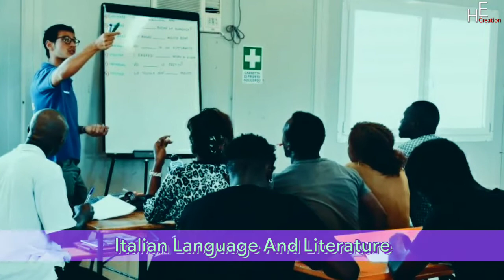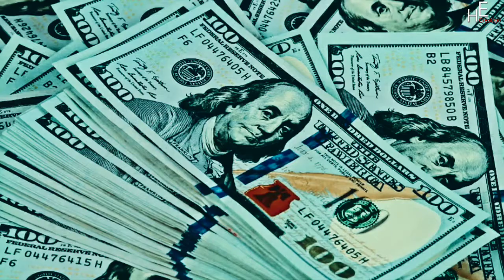Orkun Istamak Youtube Journey | Lifestyle | Career | Networth | Biography | Luxury Life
About this video:
Real Name: Orkun Işıtmak
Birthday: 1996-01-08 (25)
Birthplace: Izmir, Turkey
Occupation: YouTuber
Residence: Istanbul, Turkey
Years active:2014-Present
Nationality: Turkish
Ethnicity: White
Religion: Muslim
Eye color: Hazel
Hair color: Black
Height: 6ft
Weight: 66 kg
Education: Italian Language & Literature
Birth Sign: Capricorn
Marital Status: Single
Social media facts: YouTube: 8.94Msubscribers
Total net worth: 2.2Million $